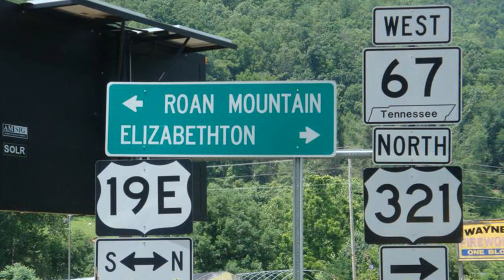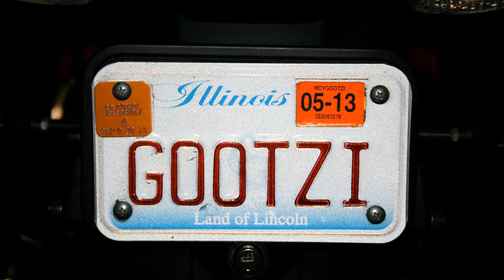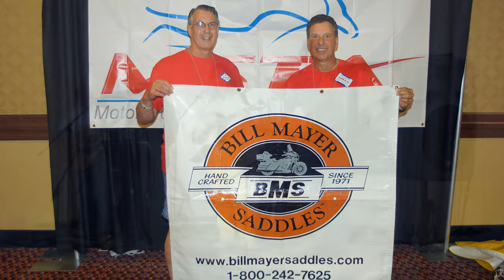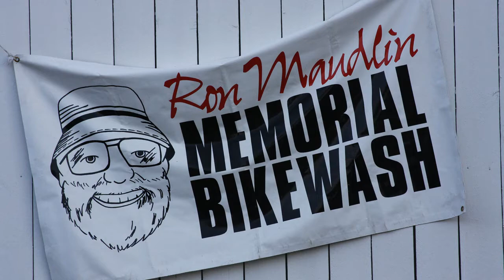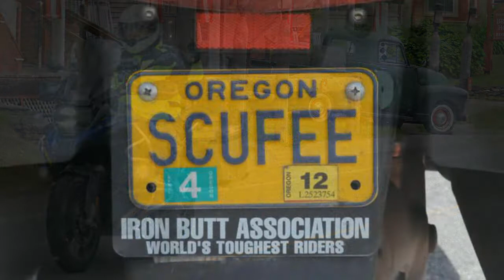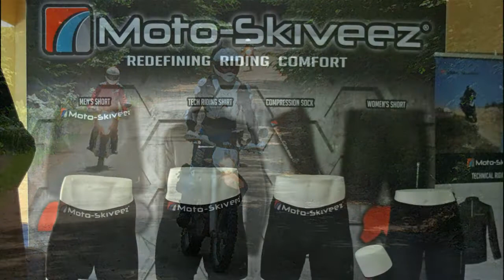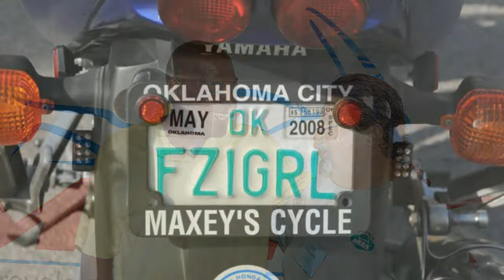MSTA Memories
MSTA photos from STAR events and regional events over the past years